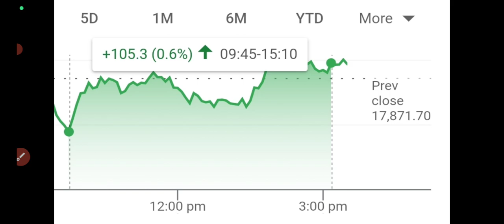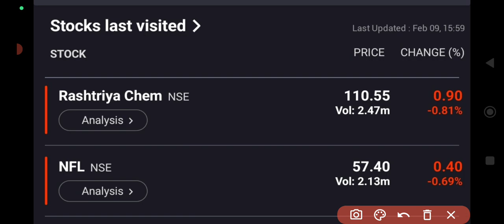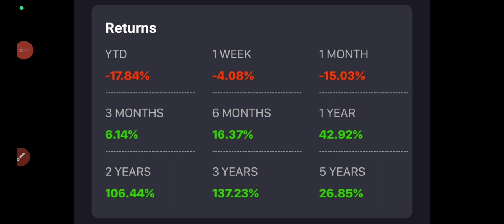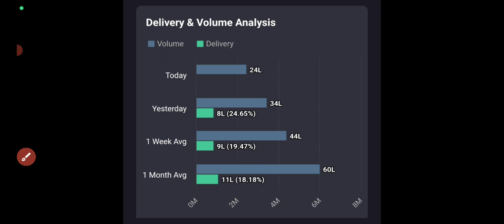Rcf share latest news🔥nfl share latest news🔥RCF STOCK NEWS TODAY🔥rcf share buy or sell? 🤑nfl share🤑